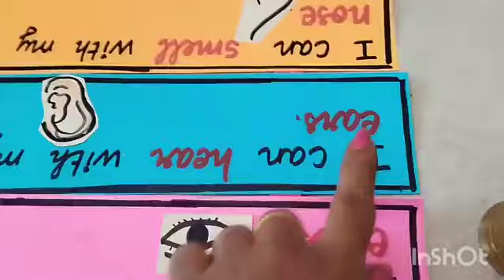Unit 7/Day 1/Identifying objects with the senses/English Ennum Ezhuthum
Unit 7 Day 1_My senses_1a.Identifying an object with senses_Eng Ennum Ezhuthum_I see with my eyes...mp4